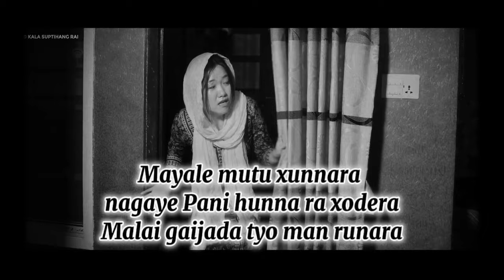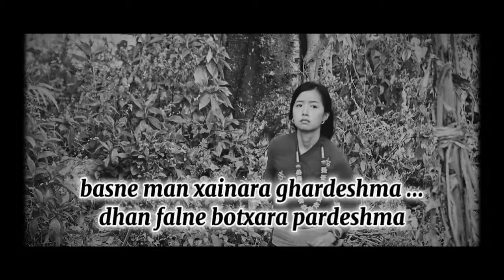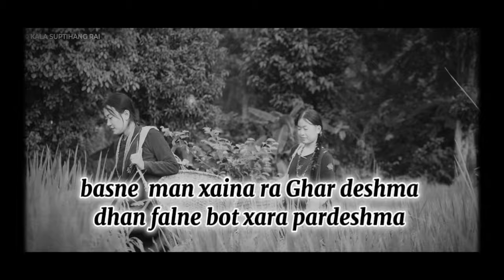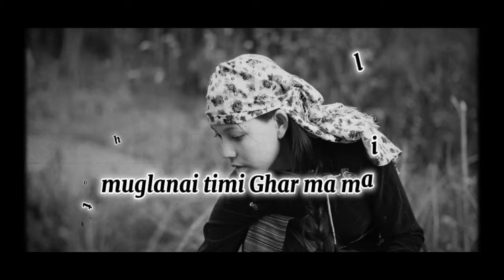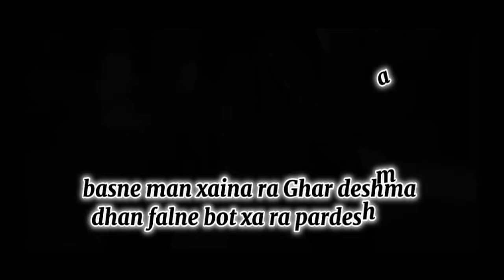muglan lyrics || [kala suptihang Rai] nepali muglan lyrics